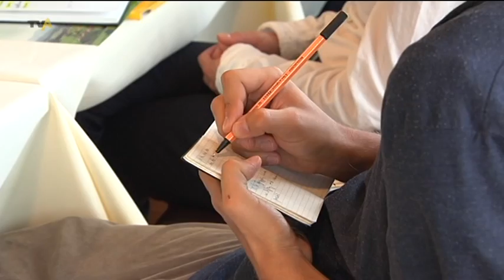Grenzenloser Fußball: Im Feriencamp lernen Hör- und Sprachgeschädigte mit anderen Kindern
Karl-Heinz Riedle wurde in seiner aktiven Zeit mehrfacher Deutscher Meister, gewann die Champions League und wurde 1990 gemeinsam mit Jürgen Klinsmann und Rudi Völler Weltmeister. Als Spieler hat er also alle Ziele erreicht. Jetzt will er sein Wissen an Nachwuchsspieler weitergeben. Dafür hat der gebürtige Allgäuer ein Fußball-Camp in Oberstaufen gegründet. In diesen Tagen betreut er dort eine ganz besondere Teilnehmergruppe: 20 hör- und sprachgeschädigte Kinder wollen vom Ex-Nationalspieler alle Tricks und Kniffe lernen.